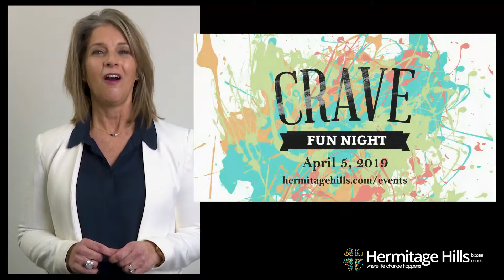Weekly Check In | March 31, 2019 | Hermitage Hills Baptist Church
We’re one church in many locations that are passionate about our city, families, friendship and helping people experience LIFE change. We believe the Church is the hope of the world. If you have never been to church, been away for a while, or looking for a new church home – it doesn’t matter – you’re welcome here.

For more information about Hermitage Hills or to view other messages visit our